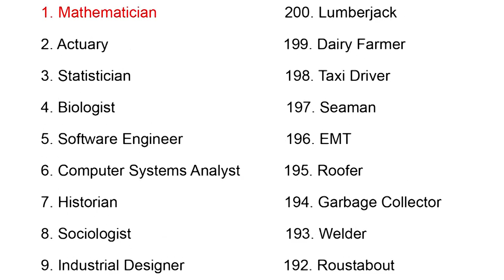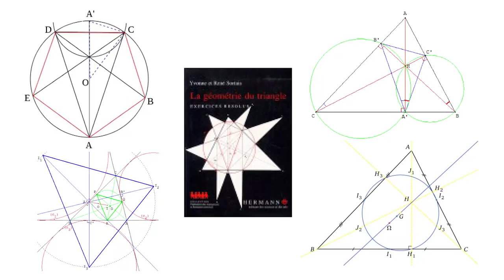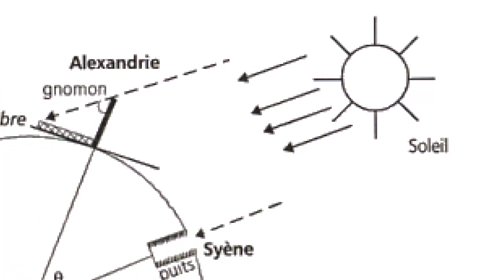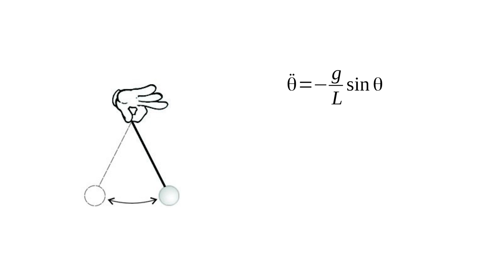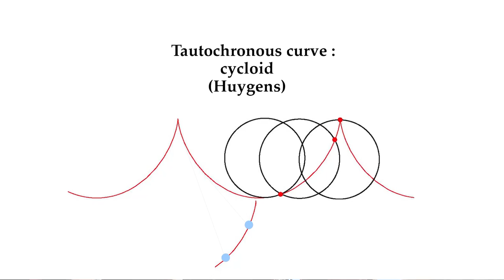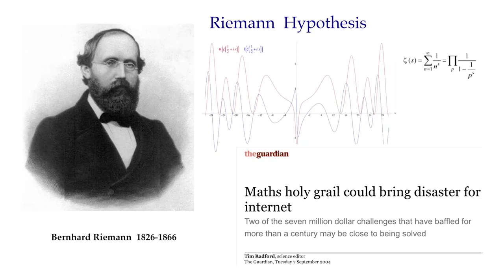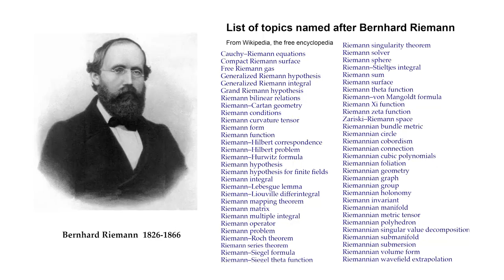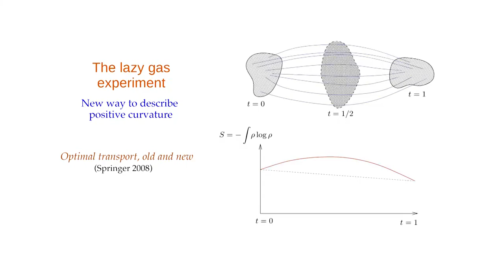Modern romance of Mathematics and society, a lecture by Prof. Cedric Villani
Fields Medalist and Infosys Prize Juror, Prof. Cedric Villani talks about Mathematics 'the language of Gods' and how the subject is intertwined with all aspects of our lives